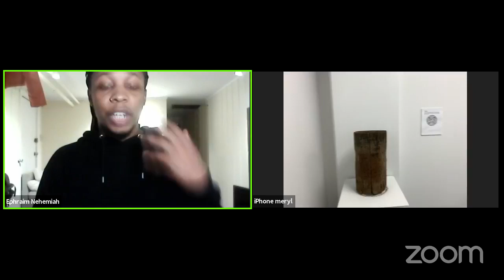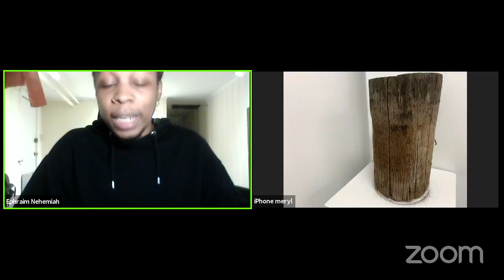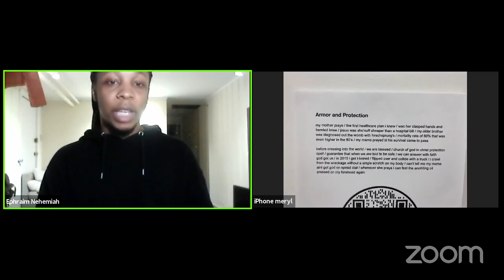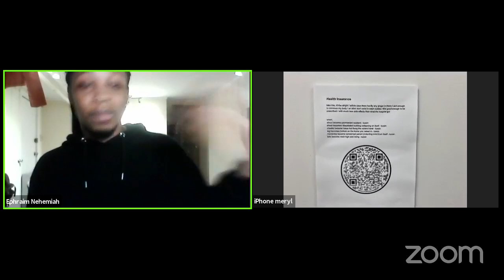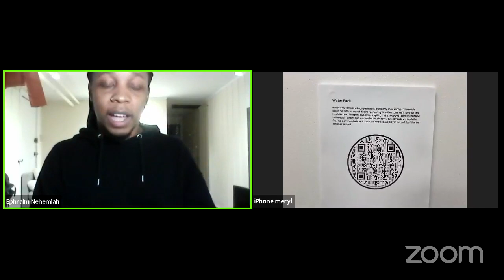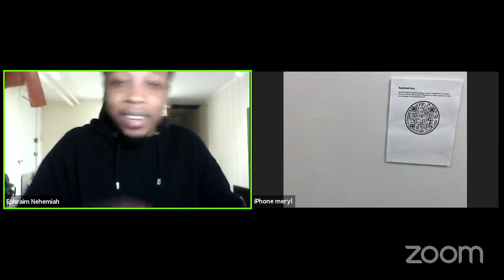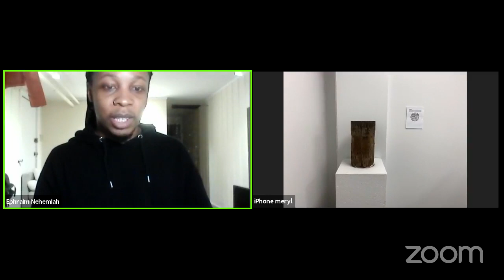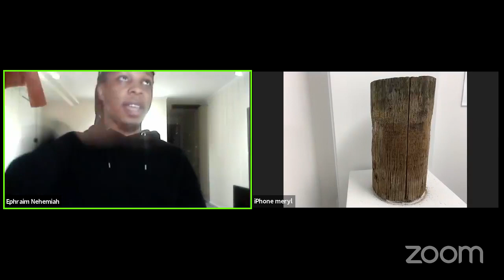Art Talk with poet Ephraim Nehemiah and Invitational Poetry Reading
AST resident artist Ephraim Nehemiah takes us on a virtual tour through their exhibition and poetry followed by performances with invited guests.

"Out of No Way" is an interactive installation by performance poet and visual artist Ephraim Nehemiah. The exhibit, shown in Akron Soul Train’s CapSoul Gallery, explores the impact of poverty and the resilience of those who survive it. The work includes several objects artistically rendered and scribed with original poems by the artist's personal experiences withstanding the misfortune of classism. "Out of No Way" is inspired by the Black American expression, "Making a way out of no way", a phrase passed down through generations. A statement that illuminates the endurance and creativity of our existence. - Ephraim Nehemiah